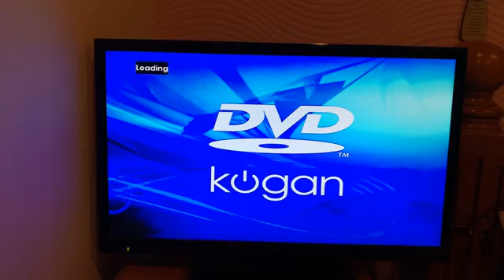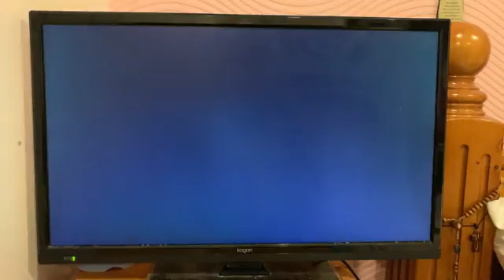Opening to Hi-5 Live! 2009 DVD